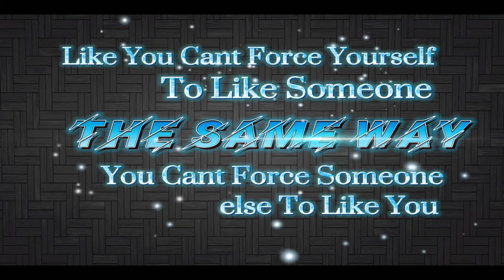BLACKMAIL | BGMI TRUE STORY | MUST WATCH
(Thumbnail dora vectors)
Bgmi ios

bgmi

indiakagame

battlegroundmobileindia

Pubg true stories

Pubg love story

Pubg true incidents

Real Stories

Crow bgmi